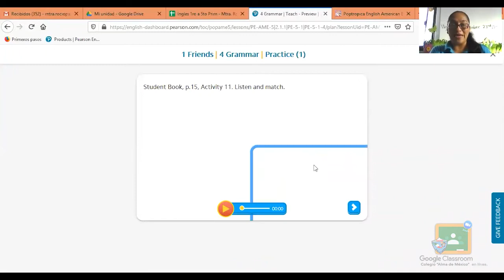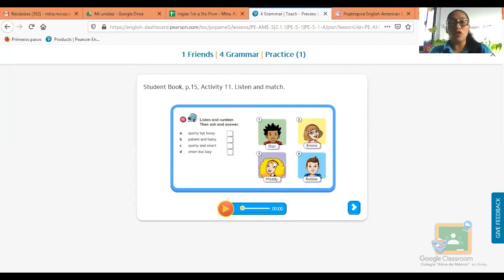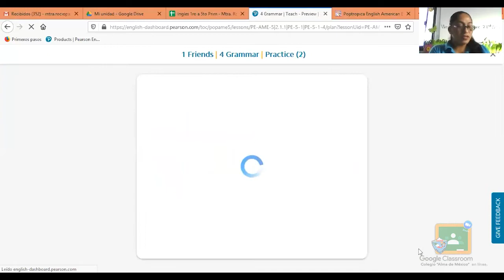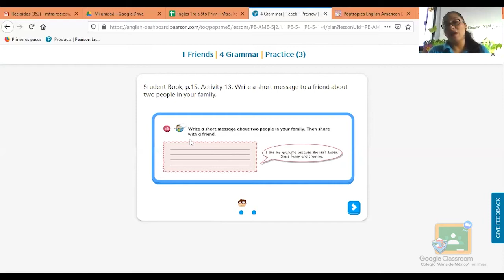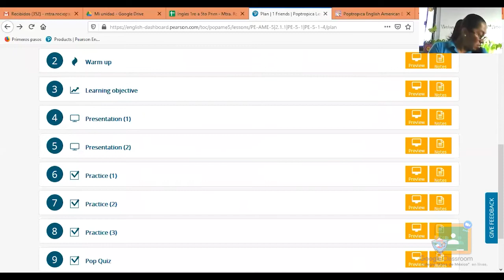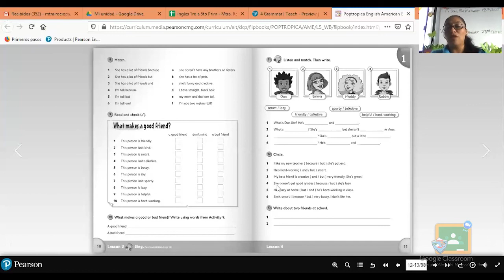5to Primaria - Inglés: Viernes 25 de Septiembre